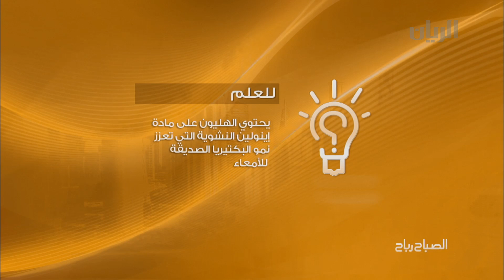برنامج الصباح رباح - الفقرة الثانية - 08-09-2014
استضاف برنامج الصباح رباح في هذه الفقرة  الأستاذة عائشة كافود - رئيس العلاقات العامة – المجلس الأعلى للتعليم للحديث عن حملة بالعلم نبني قطر .
كما تضمنت تقريرا عن اليوم الأول للعام الدراسي من مدرسة مالك بن انس الابتدائية .